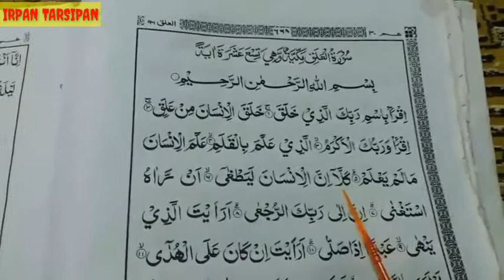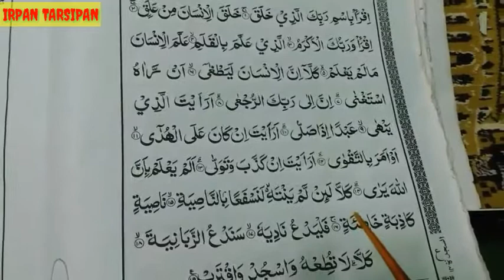Belajar mengaji Qur'an Surat Al Alaq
Assalamualaikum...
Divideo belajar mengaji qur'an kali ini di QS:Al-Alaq Ayat 01-19 dan termasuk kedalam golongan Surat Makkiyah Surat yg ke-96 yg Artinya ''Segumpal darah''.